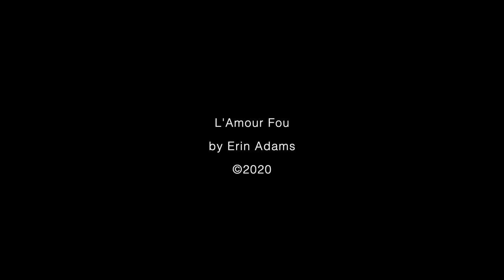L'amour Fou by Erin E. Adams